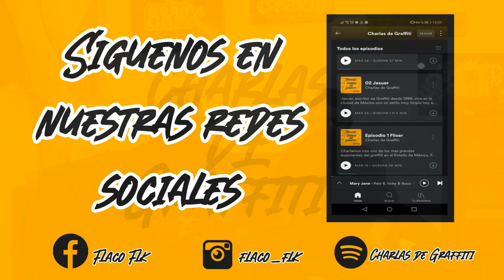CHARLAS DE GRAFFITI EP#23 SAEC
SAEK
Escritor de graffii del Estado de México, actualmente un gran representante del graffiti en trenes, con un estilo metalero en sus letras y una gran trayectoria, nos platica en esta charla algunas anécdotas que lo han llevado a ser hoy el exponente que es y tener ese estilo tan particular.

Si quieres saber mas de nuestro invitado visita: